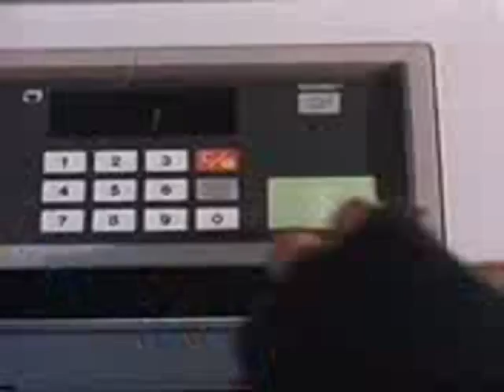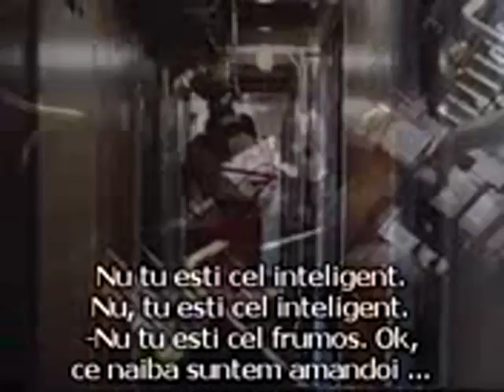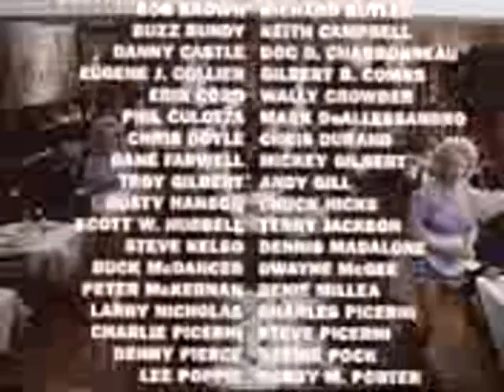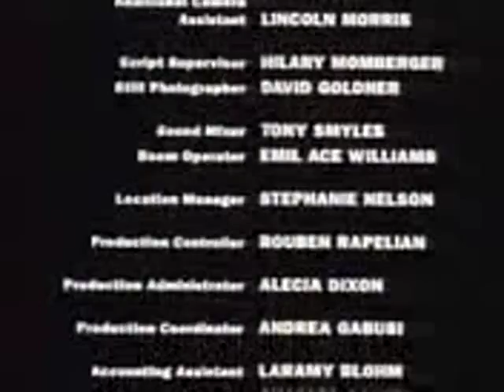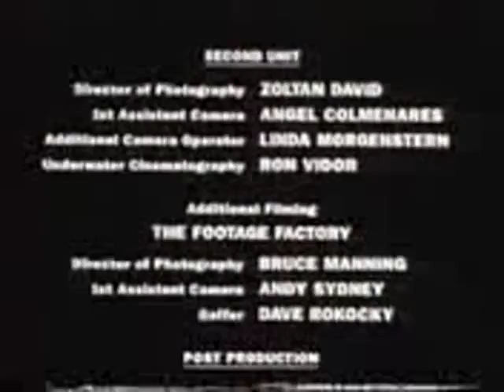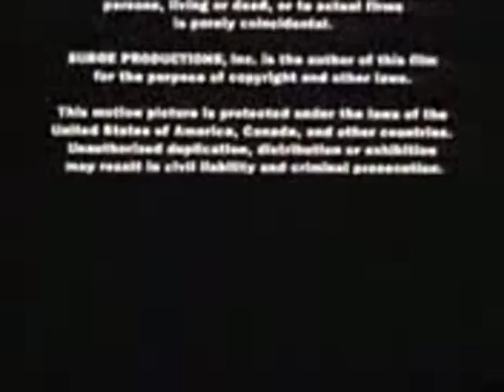Twin Sitters PT 4 .